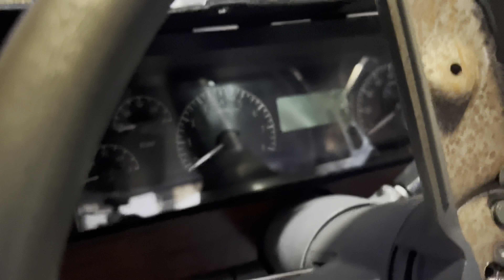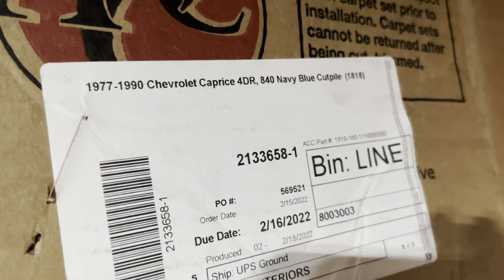LS BROUGHAM OFF TO BODY AND PAINT ‼️‼️‼️